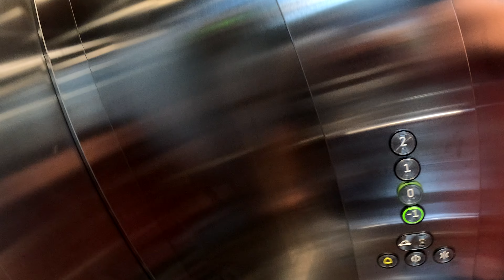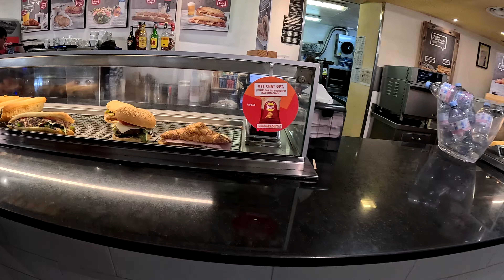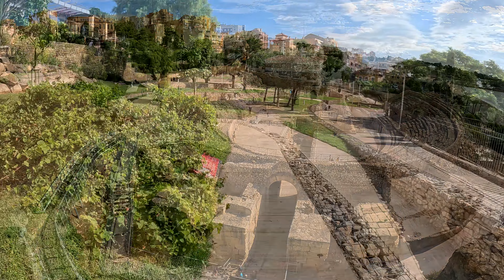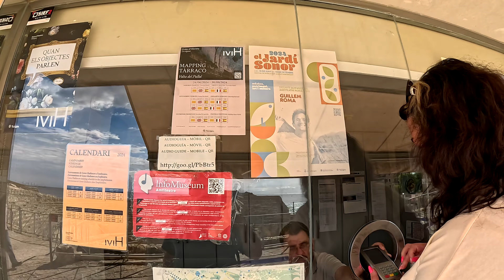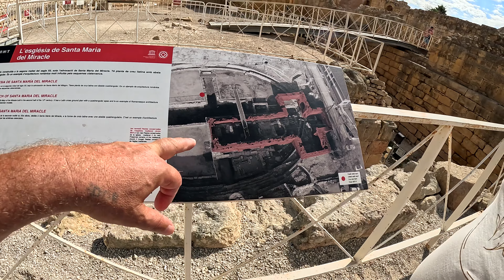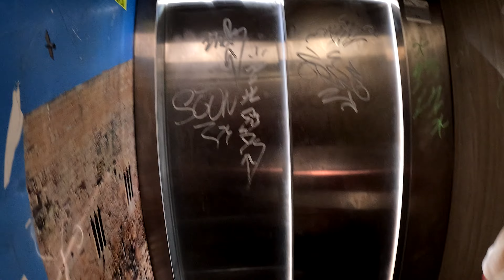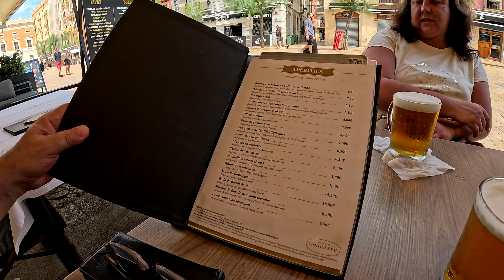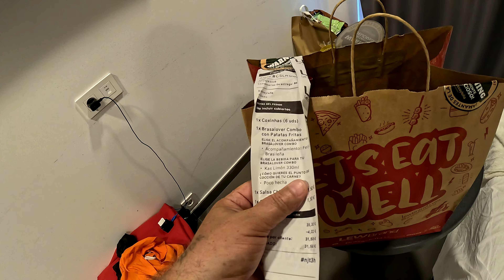397. Прогулка по Испании, часть 7. Древняя Таррагона: жарко до предела! Это только начало. 4К.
Жаркое лето 2024 г. Испания. Завтрак в отеле "С 31" в городе Кастельдефельс. После этого садимся на поезда и едем в древнейший город Испании - Таррагону. Таррагона - один из старейших городов Испании; во времена Римской империи — центр Тарраконской Испании. Занимает площадь 61,91 км². Население — 140 184 человека. Во времена Римской империи Тарракон являлся столицей римской провинции Ближняя Испания, а после объединения с Галисией — провинции Тарраконская Испания. В 45 году до н. э. Юлий Цезарь сделал город центром римской провинции, переименовав его в Colonia Iulia Urbs Triumphalis Tarraco. После успешного завершения Кантабрийской войны в Тарраконе зимовал Октавиан Август, построивший в городе многочисленные здания в честь победы. Будущий римский император Септимий Север также провёл здесь несколько лет, управляя Тарраконской Испанией. В III веке епископскую кафедру занимал Фруктуоз Таррагонский. C 714 город находился под властью мавров, у которых его отвоевал в 1117 году Рамон Беренгер III (граф Барселоны). Через 12 лет городом овладел норманский барон Роберт д'Агвило, который объявил его центром одноимённого княжества (просуществовало до 1173 года). В Средние века город время от времени служил столицей королевства Арагон. Что же мы там увидим? Римский амфитеатр — сооружение II века н. э., предназначенное для боев гладиаторов, театральных представлений и публичных казней, вмещавшее до 12 000 зрителей. Здесь в 259 году была проведена первая на Пиренейском полуострове публичная казнь христиан. Цирк — сооружение I века н. э., предназначенное для конных состязаний. «Балкон Средиземноморья» — прибрежный холм, с которого открывается вид на море, город и развалины римского амфитеатра. Погуляем по старинному центру, пообедаем на площади Муниципалитета в ресторане "Continental". Ну и как всегда, традиционный ужин холостяка с доставкой из ресторана "Brasayleña". Давайте с нами!
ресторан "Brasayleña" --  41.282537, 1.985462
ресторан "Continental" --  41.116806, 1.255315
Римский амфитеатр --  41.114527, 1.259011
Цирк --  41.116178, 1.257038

NB! Уважаемые зрители, видео некоммерческое, т.е. я никому ничего не должен, рекомендуется для 40+, неадекватные и нецензурные комментарии удаляются, написавшие их блокируются. Приятных просмотров!
NB! Dear viewers, the video is non-commercial, if someone doesn’t like something on my channel, that’s your problem. Recommended for viewing by those over 40 years old. Offensive comments are deleted and those who wrote them are blocked. Happy viewing!